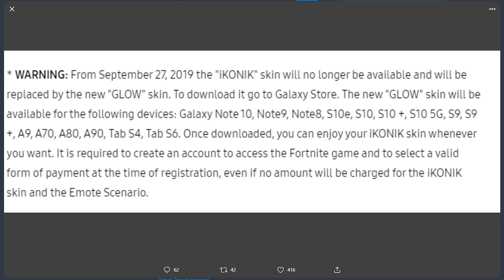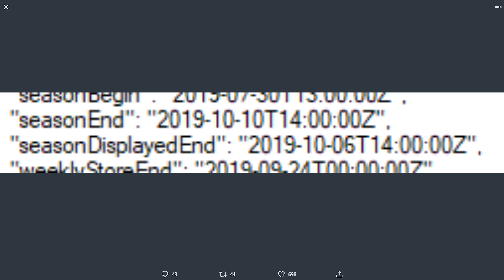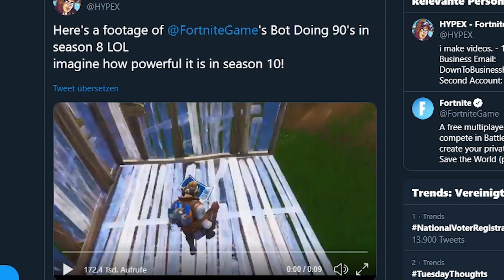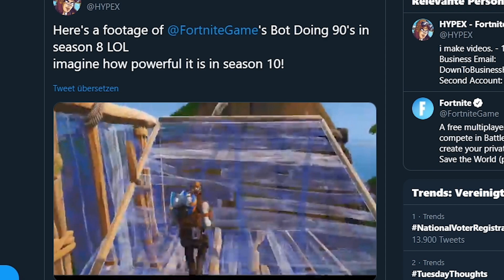BOTS, OVERTIME, NEUER SAMSUNG SKIN & XBOX BUNDLE - Fortnite Daily News (24 September 2019)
Fortnite Daily News. Neuer Glow Skin, Overtime Challenges
24th September 2019 Season 10
*Creator Code: VANSNIPES